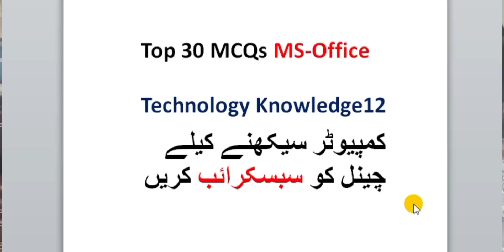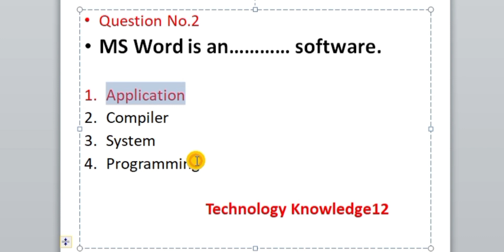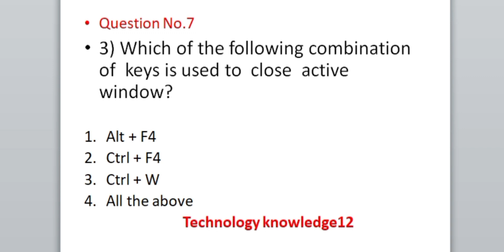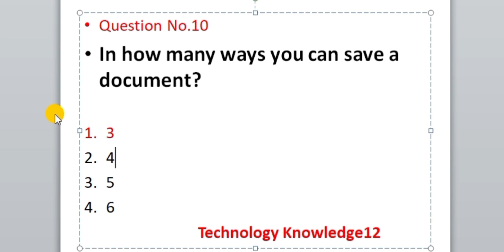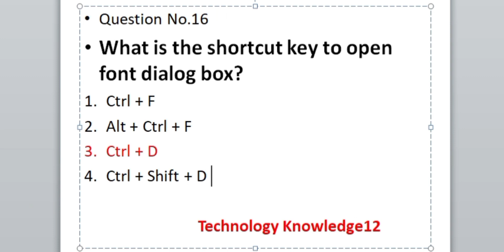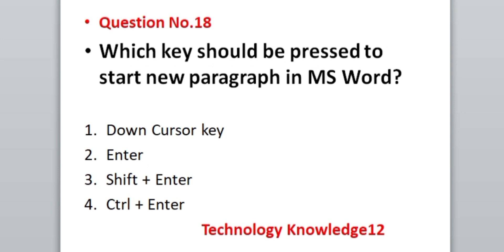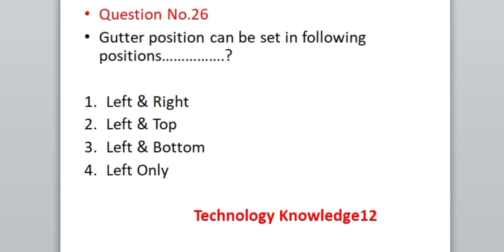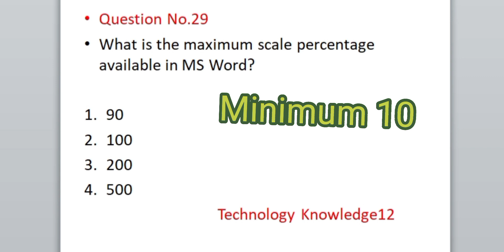Top most repeated MS Office mcqs with answer || Top 50 MS Office Mcqs with answer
In this video we are learn top most repeated ms office computer mcqs with answer.